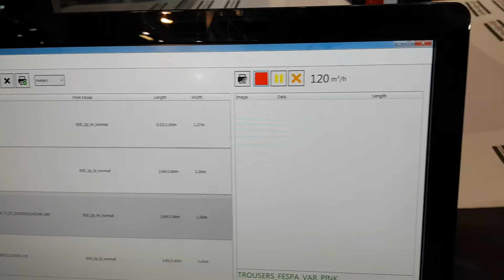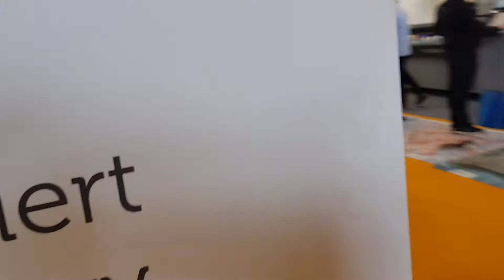EFI Reggiani ReNOIR FLEXY 180 - FESPA Berlin 2018 (pigment binder)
Digital print directly to any fabric type.
Cotton, nylon, polyester, silk.
No pre-coating/ pre-treatment required.
Using special pigment inks with binder.
Simple dry heat fixation through a calendar or dryer to finish !!!
This video shows production speed @ 120 metres2 per hour.
(OR use sublimation, disperse, acid or reactive inks)
Contact i-SUB Ltd now for more information.

EFI REGGIANI FLEXY
A flexible digital textile printing solution

Printing on the widest variety of fabrics just got easy.
FLEXY is equipped with a brand-new Dynaplast system which provides the ability to print with complete confidence onto a wide variety of fabrics, ranging from knitted and woven to low- and high-stretch materials.
The new printer has been designed and produced to allow everyone to access the industrial printing sector, while achieving the same performance and printing results as a higher-range REGGIANI machine.

EFI REGGIANI ReNOIR FLEXY
- Direct to textile
- Adhesive belt conveyor system
- Dynaplast System (temperature/ pressure adjustable)
- Printing speed :
• M2 p/hour @ 185cm width:
410 (1P 300x600)
300 (1P 600x600)
215 (2P 600x1200)
145 (3P 900x1800)
110 (4P 600x2400)
• M2p/hour @ 150cm width:
370 (1P 300x600)
275 (1P 600x600)
190 (2P 600x1200)
125 (3P 900x1800)
95 (4P 600x2400)
Printing width : up to 185cm
Resolution : up to 2400 dpi
Printheads : 8 Kyocera
Inks : reactive, acid, disperse direct, disperse sublimation, pigment
Fabric/media :
• Weight : from 30 to 350 gsm (woven & knitted)
Entry:
• Roll unwinder up to ø 400 mm
Dryer : one industrial chamber with conveyor belt
Exit:
• Fold
• Roll winder up to ø 400 mm
• Fold & roll winder up to ø 400 mm (optional)

UK -- Full supply, training & technical support by i-SUB Ltd